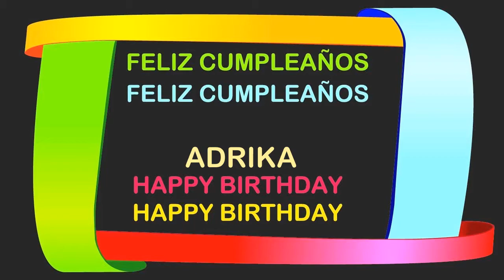Adrika Birthday Postcards & Postales